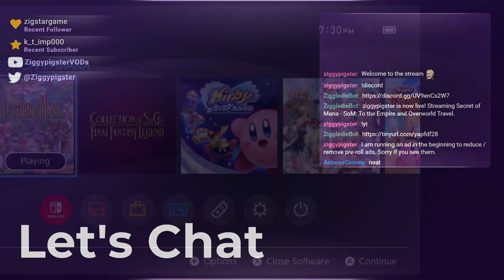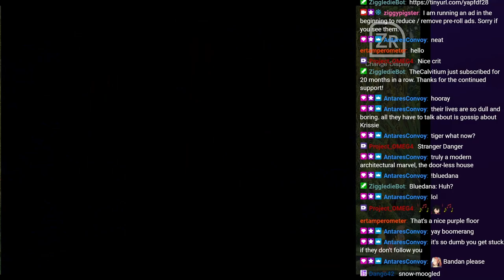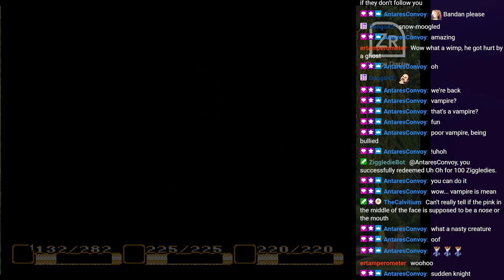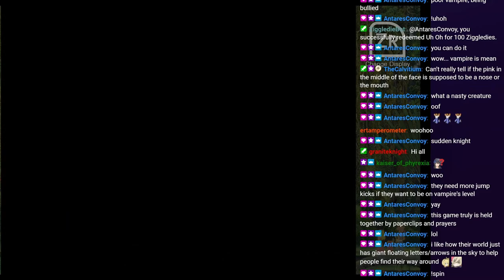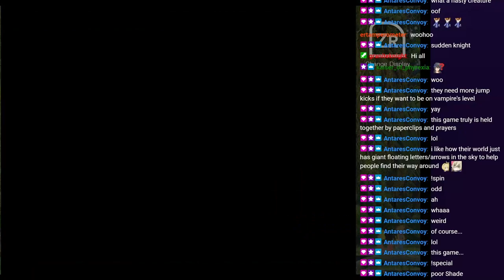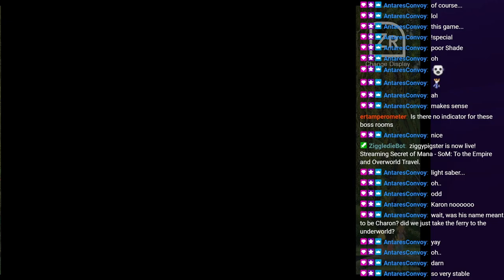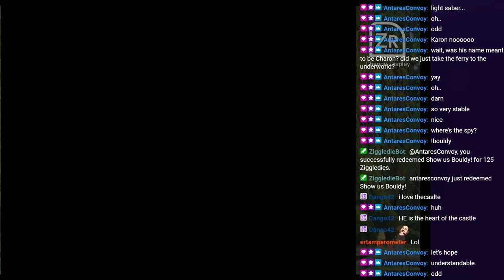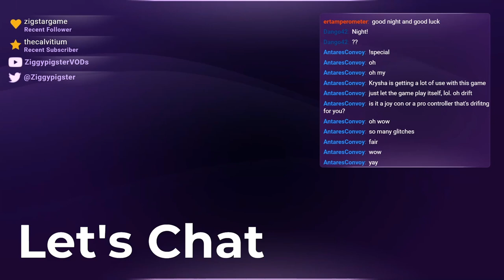SoM: Rebellion Plot + Using Flight to find 7/8 Mana Seeds (Part 3)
Stream: Mana Series - Let's Play Secret of Mana(Collection of Mana)